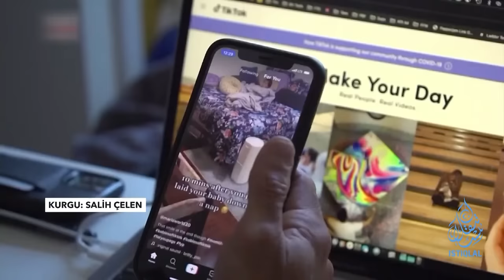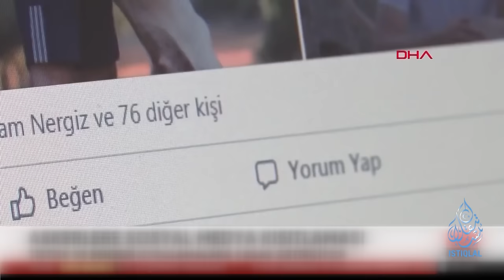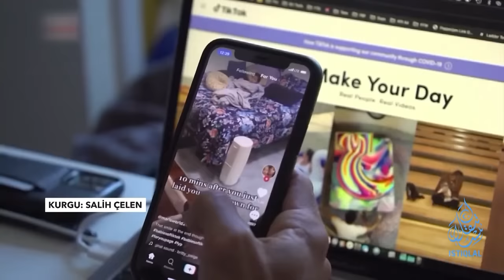ئىستىقلال كۈندىلىك خەۋەرلىرى |2024.5.31| خىتاي ئەپ دېتالىغا قارشى سەزگۈرلۈك كۈچەيمەكتە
ISTIQLAL KÜNDILIK XEWERLIRI |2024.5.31| XITAY EP DÉTALIGHA QARSHI SEZGÜRLÜK KÜCHEYMEKTE